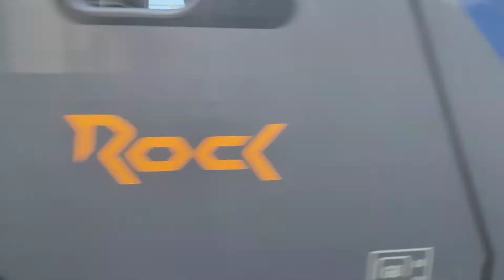Treni a Rapallo (29/12/2021)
Nuovo video di trainspotting alla stazione di Rapallo, nel levante ligure. Un video un po' più corto ma sempre appassionante.
Se ti piace il video seguimi anche su instagram per non perdere le novità!